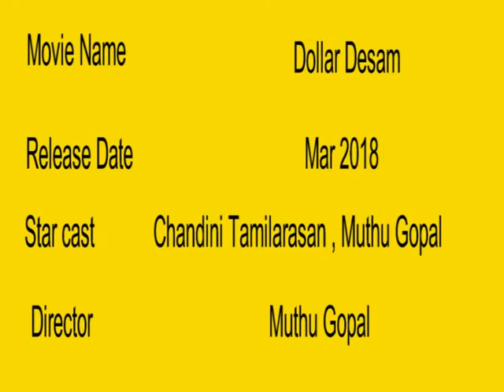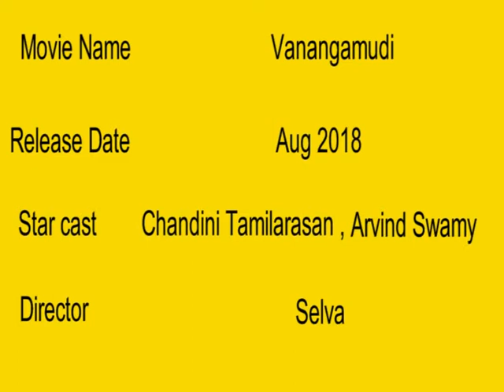Chandini Tamilarasan Upcoming Movie 2018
Chandini Tamilarasan Upcoming Movie